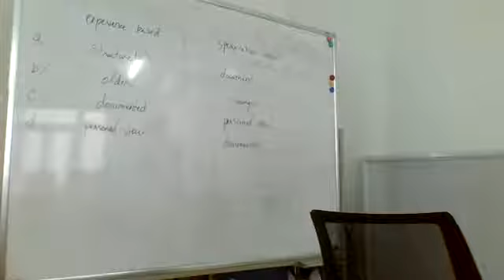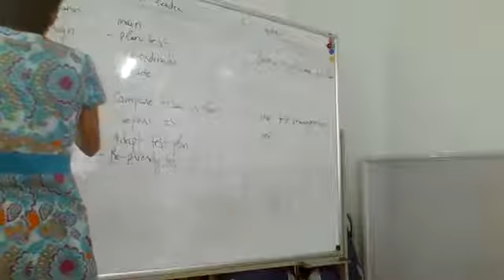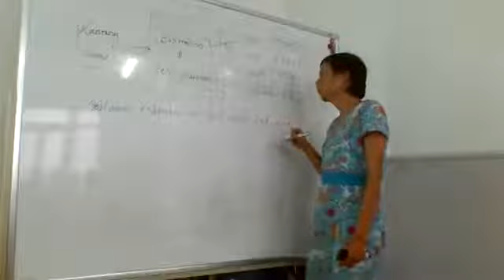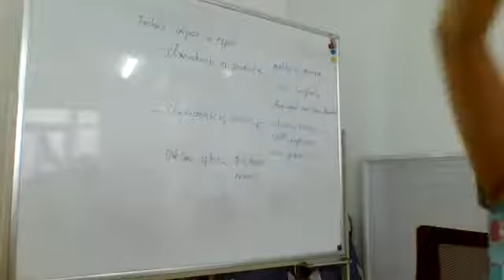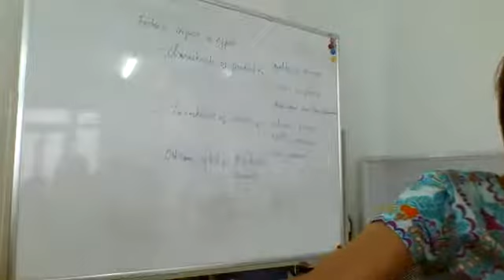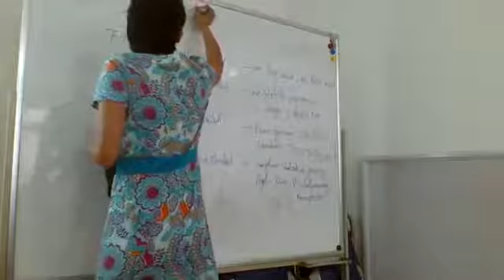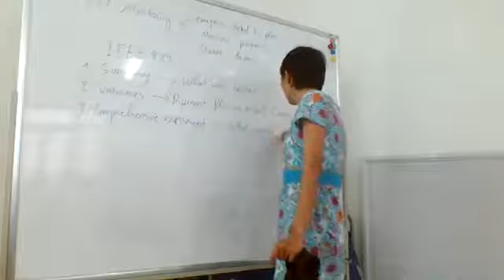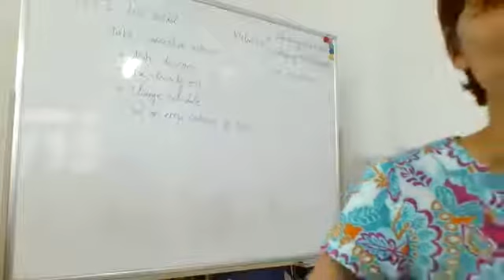Livestream khóa học ISTQB foundation- Chapter 5 lý thuyết phần 1